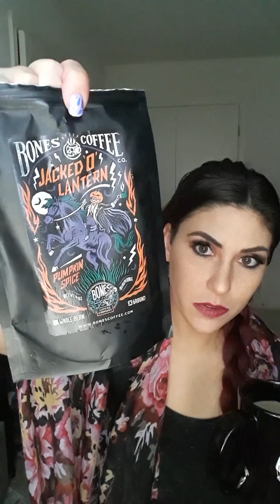True Ghost Story #1 (My First Apartment)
Every one close to me knows all about this, but now I am going to share it with Youtube!